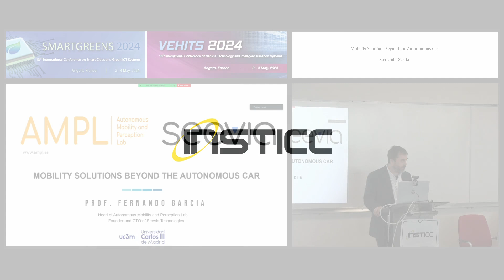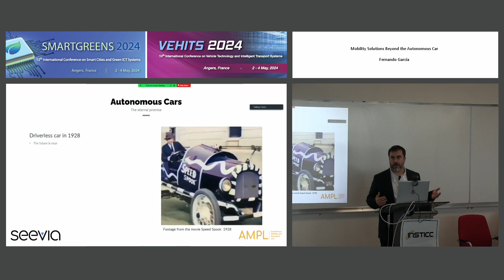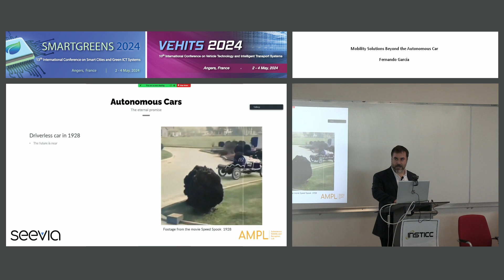"Mobility Solutions Beyond the Autonomous Car" Dr. Fernando García (SMARTGREENS and VEHITS 2024)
Keynote Title: Mobility Solutions Beyond the Autonomous Car

Keynote Lecturer: Fernando García
Presented on: 02/05/2024, Angers, France

Abstract: The autonomous car has been proposed as a huge breakthrough in modern transport for many years. However, this breakthrough has not yet arrived, and the industry seems to have wasted years and money on providing a solution that is still a long way off. However, sometimes the wood cannot be seen for the trees, and we forget how the autonomous vehicle is already today solving important mobility problems of the 21st century, a century where mobility advances are moving in precisely the opposite direction to that of the vehicle, whether private or public.

Presented at the following Conferences:
SMARTGREENS, 13th International Conference on Smart Cities and Green ICT Systems
VEHITS, 10th International Conference on Vehicle Technology and Intelligent Transport Systems